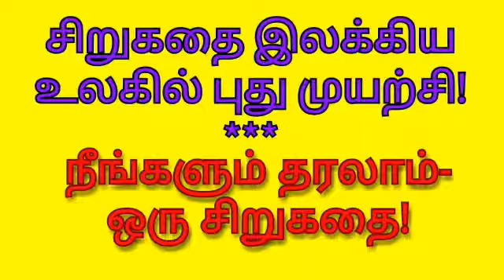தட் இஸ் கலைச்செல்வி- சிறுகதை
கோவை முகில் தினகரன் எழுதி வாசித்து வழங்கும் சிறுகதை- தட் இஸ் கலைச்செல்வி